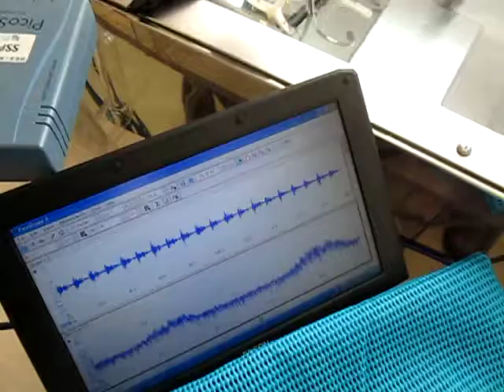音圧測定装置：超音波テスターを利用した実験動画 ultrasonic-labo